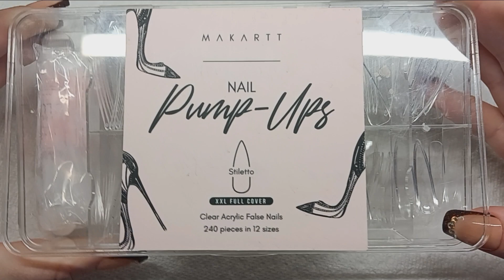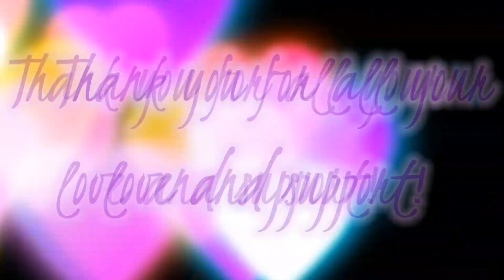♡ ZODIAC POWER COLOR NAIL SERIES Ep. 11 ♡ Scorpio Inspired Nail Design ♡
I'm super late with this series, but I'm still going to ride it out! It's one of my favorite things I've done so far. We all deserve to have beautiful birthday nails! 🎂💅

Thank you for being the best part of my channel!

ITEMS USED IN TODAY'S VIDEO:
♡ Chrome Powder Pallette ♡

♡ RARJSM Nude Gel Polish - Rose Pink ♡

FREQUENTLY USED PRODUCTS:
♡  White 3D Sculpting Gel ♡

♡ Pretty Diva Matte Top Coat ♡

♡ Makartt Nail Rhinestone Glue Pen ♡

♡ Makartt Nail Rhinestone Glue Tube ♡

♡ Eptbsdu Nail Art Liner Brushes ♡

♡ Ivy-L Premium Polygel Brush Size 14 ♡

♡ BAIYIYI 12 Color Sculpture Gel 3D Carving Gels for Nails ♡

♡ TEMU ♡
Code: fav49524

• NaesNailLook30_1 will save you 30% and will automatically be applied if you use the link above. 🥰